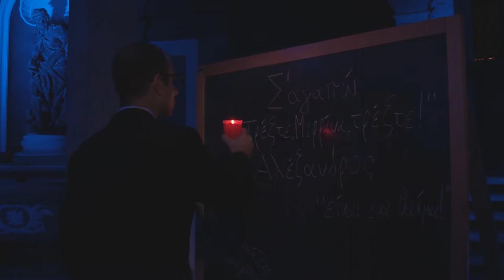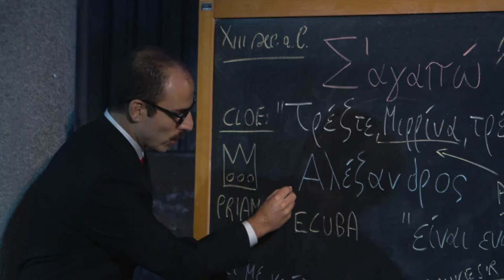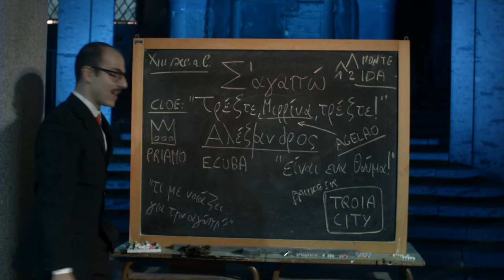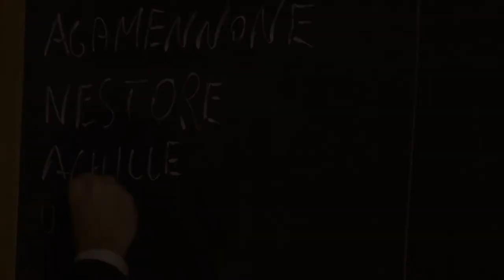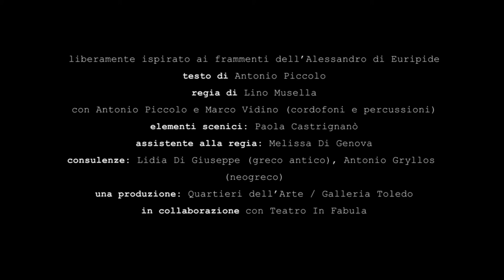Troia City, la verità sul caso Aléxandros - PROMO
Promo dello spettacolo
"Troia City, la verità sul caso Aléxandros"
testo di Antonio Piccolo, liberamente ispirato ai frammenti dell'Alessandro di Euripide
regia di Lino Musella
con Antonio Piccolo e Marco Vidino (cordofoni e percussioni)
elementi scenici: Paola Castrignanò
assistente alla regia: Melissa Di Genova
consulenze: Lidia Di Giuseppe (greco antico), Antonio Gryllos (neogreco)
riprese video: Francesco Afro De Falco
produzione: Quartieri dell'Arte / Galleria Toledo
in collaborazione con Teatro In Fabula